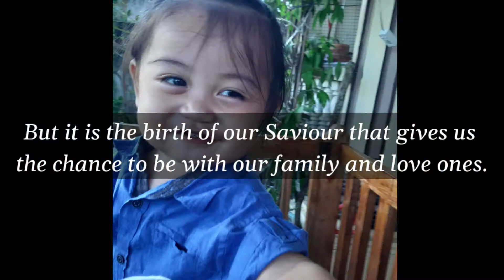CHRISTMAS CELEBRATION 2020|| TULOY PA RIN ANG PASKO (LAUGHTRIP ANG MGA GAMES)|| VLOGMAS #7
Tuloy pa rin ang Pasko kasama ang aking pamilya. Isa ito sa masasayang celebration ng Christmas dahil sa totoo lang, ngayon lang namin ito nagawa. Dahil dati, kung hindi umaalis para pumunta ke ninong at ninang eh umaalis naman kami para mamasyal o di kaya ay pumunta sa probinsya ni hubby. And, somehow due to this pandemic nagkaroon kami ng chance na magcelebrate ng sama sama sa mismong araw ng Pasko. ❤

The real essence of Christmas is not about how grand our Noche Buena is, nor how big the party we can throw. But it is the Birth of our saviour that gives us the chance to be with our family and love ones. And being with our family makes it the most wonderful time of the year..

Hope we all have a wonderful time with our family and love ones!

Godbless!